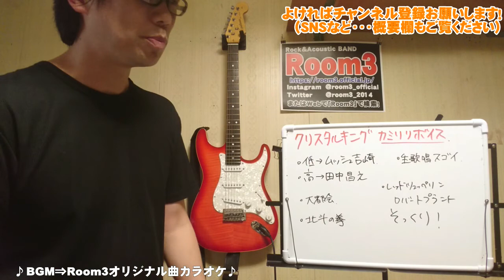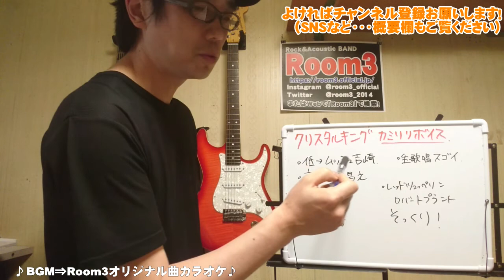クリスタルキングは研磨直後のカミソリ！大都会・北斗の拳 愛をとりもどせなどから語ってみた。【Room3】（田中昌行 ムッシュ吉崎 千葉繁 蜃気楼 ユリア永遠に LedZeppelin）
初登場、クリスタルキングを語ってみました。大都会でデビューし、北斗の拳でも再ブレイク。田中昌行さんの事故で当時のハイトーンは封印されてしまいましたが、現在2人ともも活躍中。北斗の拳世代の僕の青春時代はクリスタルキングの影響大きかったです(*´ω｀*)　LedZeppelinのロバートプラントさんそのもの！

参考までに、このチャンネルで今まで語ってきたアーティスト
・蘭
（ONE OK ROCK　西川貴教　菅田将暉）
・Kou
（田原俊彦　THE ALFEE　岩崎宏美　市川由紀乃　三山ひろし　クリスタルキング　山口百恵　爆風スランプなど）

※良ければ以下も見て頂ければ嬉しいですm(__)m。
★CD販売ページ！各種音楽配信中！Room3で検索！
（ゆうちょ振込・代引き・PayPalカード決済対応）

★寄付・カンパの募集★もしよければで結構ですので視聴料のカンパいただければ嬉しいです。

※コメントの内容によっては非表示にさせていただく場合があります。
・関西のインディーズバンド Room3オフィシャルサイト ⇒

◆オリジナルソング　新たな人生への応援を込めて！！～ Room3オリジナルソング　君のGLORYDAYS

■バンドの特徴■
関西～全国一円で活動するバンド。フェリー・温泉施設・宿泊施設・公共施設などでも活動。パワーのあるストレートな歌声の女性ボーカルに3声のハモリが特徴のロック＆ポップスバンド。何かなつかしさのあるメロディーとアレンジで、作らずストレートな表現を目指しています。

・蘭（Vo）（宝塚）♀　パワーボイスの女性ボーカル。男性の歌も軽々歌いこなします
・Kou（Gt&B&Vo）（大阪）♂　ギターと上下コーラスを兼任　当バンドのリーダーです。
・Nori（Pf&Gt&Vo）（京都）♂　専門知識・理論はバンドNo1　ハイトーンコーラスも担当

‹サポート›
・マーシー（Dr＆Per）（大阪）♂　時には2バスヘビーメタルも叩くロックドラマー
・Jell（BASS）（大阪）♂　バンド形式の時に時々入ってもらいます。